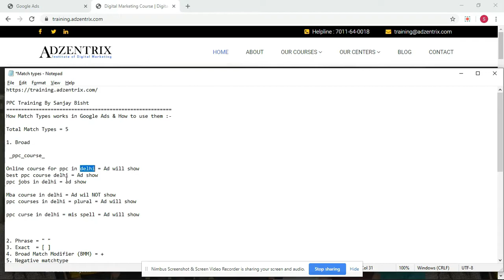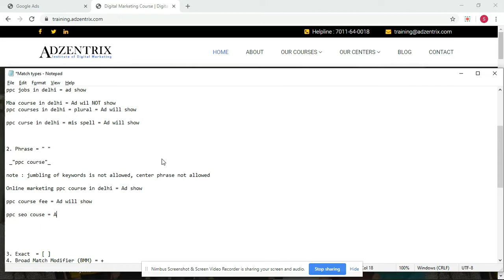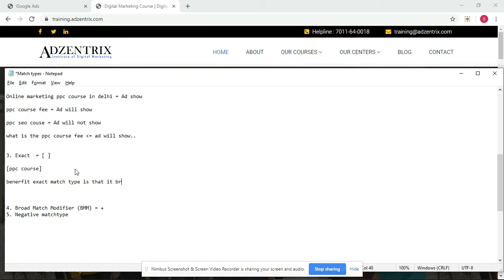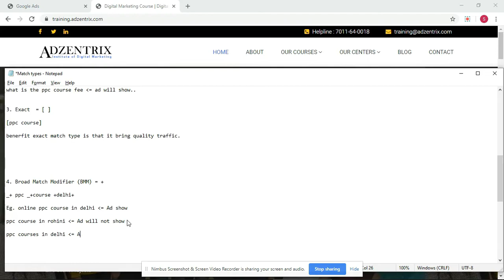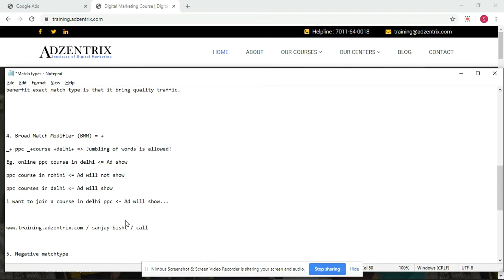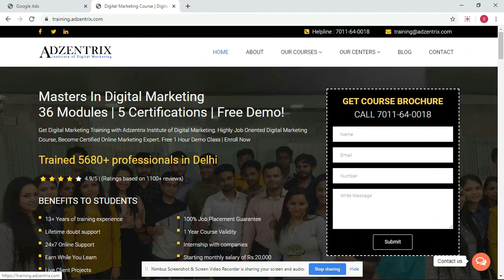How To Use Keywords Match Types in Google Ads | Perfect Keywords Strategy in Google Ads | PPC Course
This video explains how effectively keywords match types can be used in Google Ads account.

Complete knowledge about Google Ads - Match types (In detail) with examples.

Trainer - Sanjay Bisht
Founder - Adzentrix Digital Marketing Training